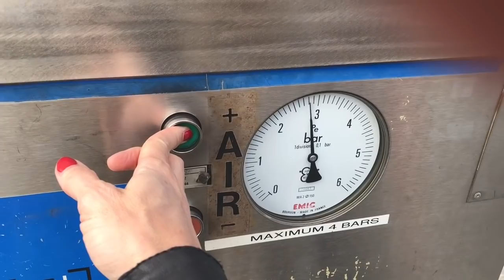The Chateau Diaries 036: Market Day and a Farewell Dinner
Stephanie and friends escape the chateau to explore the local market and charity shop and clear the woodlands and outbuildings. Then it's all hands on deck to prepare a farewell dinner for Michael Petherick🍷